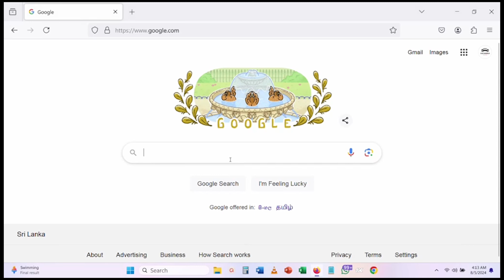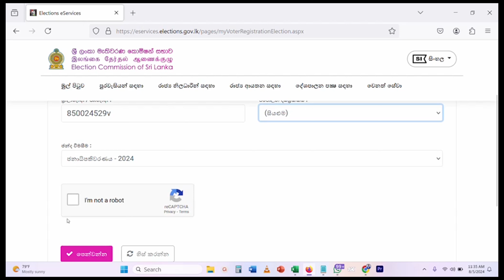How to check online if the name is available in the Election Commission? |ඡන්ද හිමි නාම ලේඛනය online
ඡන්ද හිමි නාම ලේඛනයේ නම තිබේදැයි online පරික්ෂා කරන්නේ කෙසේද?
How to check online if the name is available in the sri lanka Election Commission?